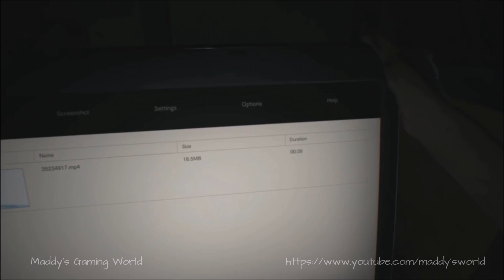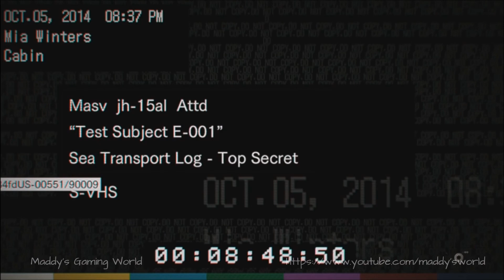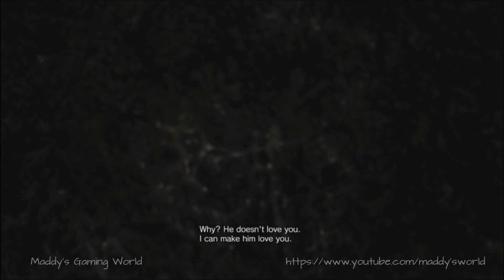Maddy's Gaming World - Resident Evil 7 - Biohazard - Mad House - Full Game-Play